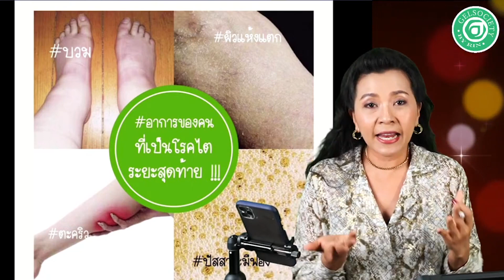อาการ โรคไต ระยะสุดท้าย บวม เหนื่อย เพลีย คัน แน่นหน้าอก โรคไต ระยะ3 ระยะ4 ระยะ5 ไม่อยากฟอกไต ควรรู้